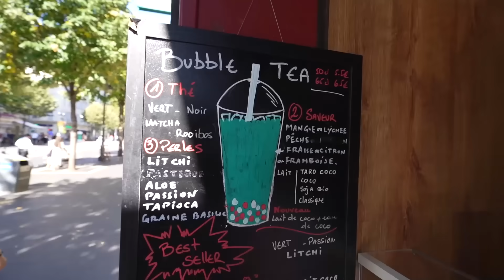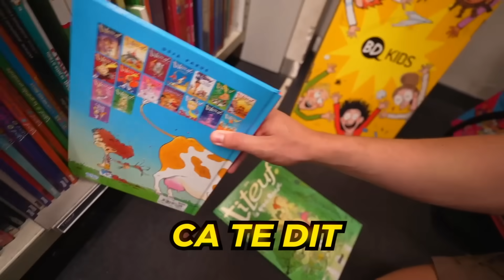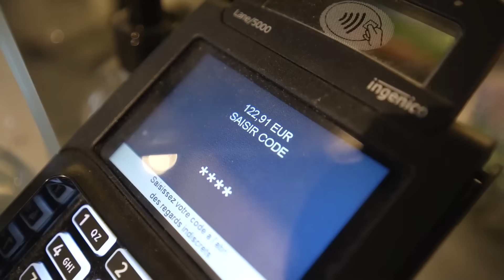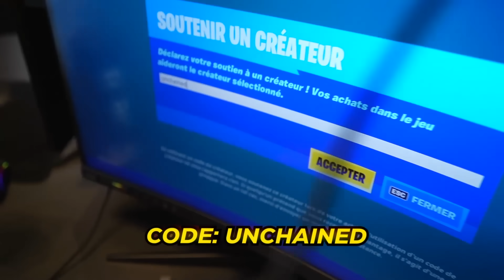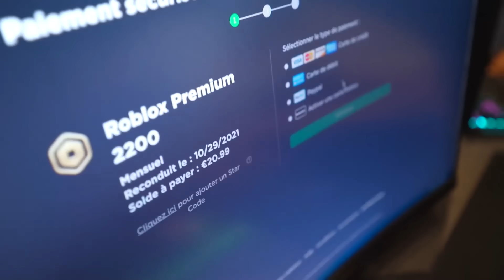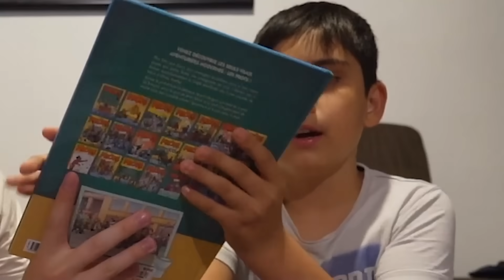Je dis OUI à un ABONNÉ pendant 24 heures!